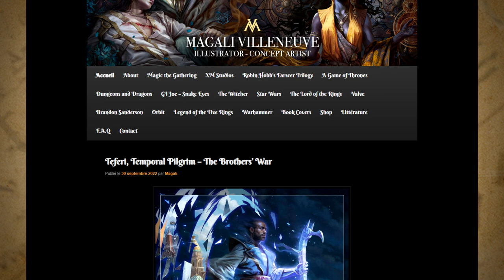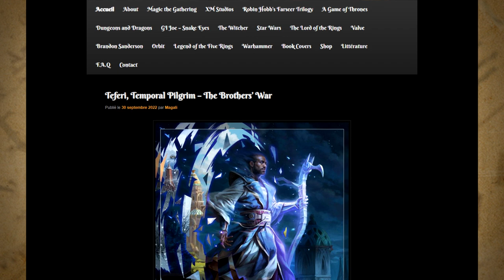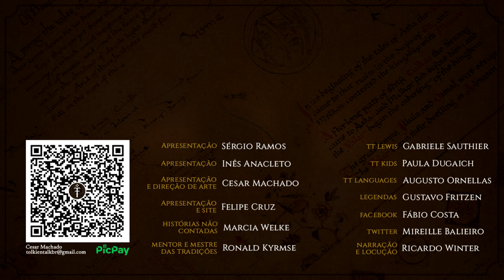Magali Villeneuve | TT 696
Conheça Magali Villeneuve, a genial ilustradora francesa conhecida pelas grandes ilustrações de Magic, Star Wars, Game of Thrones, e claro, de toda obra tolkieniana desde O Senhor dos Anéis até O Silmarillion.

APRESENTAÇÃO
Felipe Cruz

MÍDIAS SOCIAIS

TRILHA SONORA

TAGS E HASHTAGS:

Magali Villeneuve, Artista, Tolkien, J.R.R. Tolkien, Tolkien Talk, Terra-média